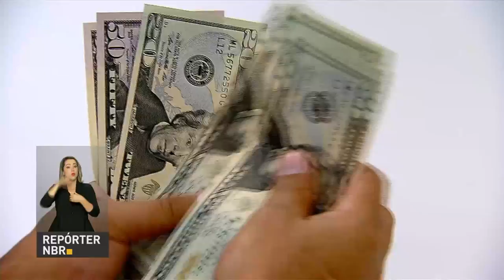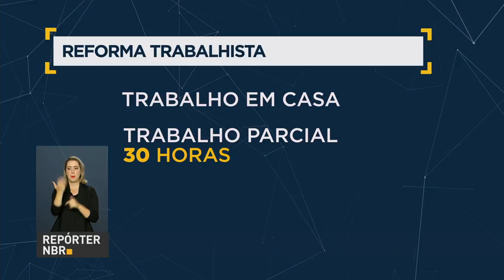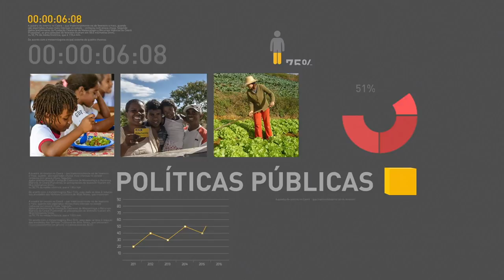Reunião marca um ano do governo Michel Temer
REPÓRTER NBR 15H - 12.05.17: Governo Temer completou um ano nesta sexta-feira (12). Na reunião que marcou a data, o presidente da república falou que o Brasil está retomando o crescimento econômico. E mais: saiba como as reformas trabalhista e da previdência irão gerar empregos e reduzir os gastos públicos. Confira também: Michel Temer visitou agência da Caixa Econômica para acompanhar início da liberação do terceiro lote das contas inativas do FGTS.